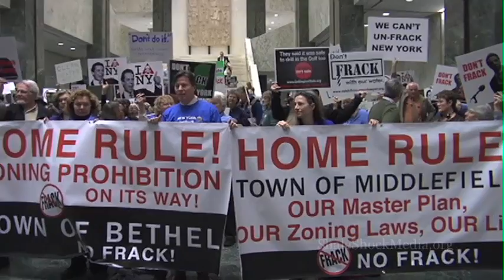1/10 Albany Day of Action: Interviews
Crowd scenes before the start of the rally. Interviews on how to get out of gas lease and legal fund in support of home rule. 600+ New Yorkers Rally in State Capitol to Voice Concerns about Fracking Toxic Chemical Exposure  Hazardous Waste Top List of Groups? Fracking-Related Concerns (ALBANY, NY)?A broad coalition of organizations descended on the New York State Capitol today to call on elected officials to safeguard vital water resources, air quality, public health and the environment from industrial gas drilling by means of high volume hydraulic fracturing, or ?fracking.? The groups were joined by more than 600 New Yorkers who traveled to Albany from across the state to meet with members of the State Legislature and voice concerns about the controversial drilling practice, which has poisoned drinking water and polluted air in other parts of the country. Three-time Academy Award?-nominated actress Debra Winger and Josh Fox, director of the Academy Award?-nominated documentary Gasland, spoke at the rally alongside State Senators Tony Avella, Liz Krueger and Mark Grisanti, and Assembly members William Colton, Steve Englebright, Brian Kavanagh, and Robert Sweeney. George Dunkel, Executive Director of American Academy of Pediatrics, New York Chapter; Adrienne Esposito, Executive Director of Citizens Campaign for the Environment; Robert Moore, Executive Director of Environmental Advocates of New York; Eric Weltman, Senior Organizer of Food and Water Watch; and David Braun, co-founder of United for Action, also spoke.